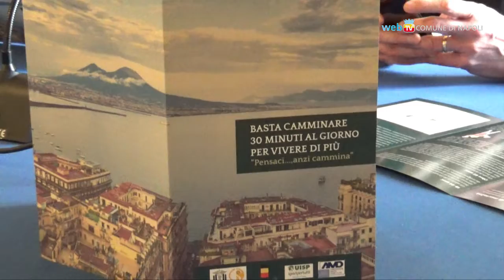Obesità infantile, muoversi fa bene alla salute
Comune di Napoli e Ordine dei Medici promuovono un progetto contro  la sedentarietà. Attività fisica ed una sana alimentazione i rimedi più efficaci per prevenire e contrastare l'obesità nell'infanzia.